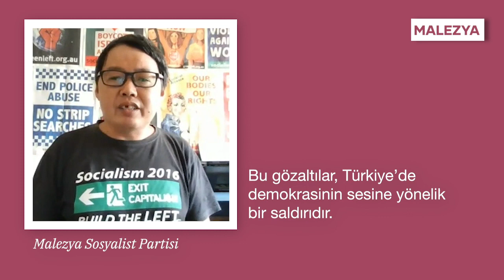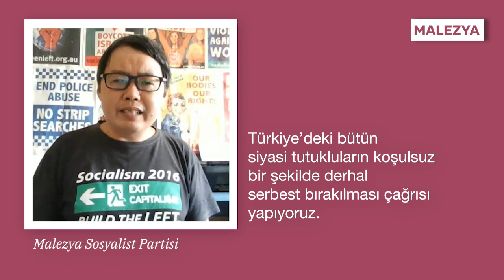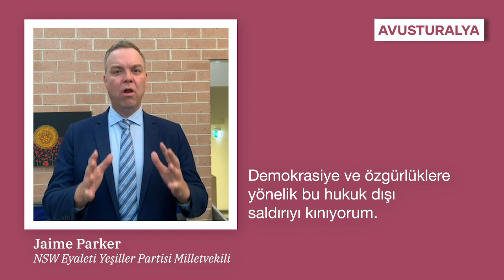Dünya halklarının yüreği bizimle atıyor. Kazanan biz olacağız, siz ise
Dünyanın dört bir tarafından partimize karşı yürütülen faşizan saldırılara tepki, partimizle dayanışma mesajları yükseliyor. Dünya halklarının yüreği bizimle atıyor. Kazanan biz olacağız, siz ise